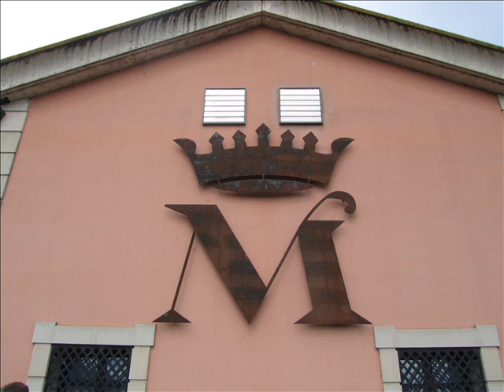Bodega Marques de Vargas en Logroño.wmv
BODEGA MARQUÉS DE VARGAS

Moderna firma de La Rioja (España) que ha dirigido el proyecto de renovación de los tintos de esta región. Fundada en 1990, posee 70 ha de viña en la finca Pradolagar. Cultiva las variedades tempranillo, mazuelo, garnacha y graciano. Su tinto Marqués de Vargas Reserva Privada está situado entre los mejores riojas.

Aportando algunas novedades al etilo tradicional de los vinos riojanos, el Marqués de Vargas ha conseguido dotar de personalidad a sus reservas. El secreto de estos vinos hay que buscarlo en una exigente selección de las vendimias, una elaboración que busca color y concentración y una calidad excepcional en las maderas de crianza.

Con las uvas tradicionales, se elabora un vino intenso y concentrado, bien cubierto. Su linaje varietal está marcado por el assemblage de la tempranillo (75%), la cariñena (mazuelo), la garnacha y la graciano. La selección de buenas maderas distingue a este vino, elaborado con el asesoramiento de Michel Rolland y el enólogo de la bodega  Fco. Javier Pérez Ruiz de Vergara.

Marques de Vargas
Ctra. de Zaragoza, Km. 6
26006 - Logroño (La Rioja)
España

MARQUES DE VARGAS RESERVA 2007
Es un vino de color rojo picota intenso con ribetes violáceos. Excelente combinación de bayas o frutos rojos como fresas y frambuesas con trasfondo de regaliz dulce. En paladar es aromático y con deliciosa textura aterciopelada. Gran equilibrio en acidez junto con sedosos taninos desencadenan una entrada en boca cálida y un aterciopelado postgusto. Es un vino muy elegante, lleno de frescura y muy buena materia prima.

MARQUES DE VARGAS RESERVA PRIVADA 2005
Es un vino de color cereza picota madura, con toques de chocolate y ribetes violáceos. En nariz, destacan las notas de frutas negras (moras) enriquecidas con aromas a violetas. Ligera complejidad y refinada nariz con toques de mentol y balsámicos. En boca encontramos gran densidad y textura aterciopelada. La buena combinación de taninos de la madera y fruta añaden estructura, notas de amplia gama de sabores afrutados. Concentrado, sofisticado, elegante y apto para envejecer.

HACIENDA PRADOLAGAR 2005
Es un vino con un color muy cubierto, rojo cereza picota madura, profundo, con un fondo rubí bajo la tonalidad amoratada. En nariz nos encontramos con aromas complejos y potentes, se mezclan entre sí armoniosamente, con predominio de fruta madura negra como la mora y complejos aromas de caja de habanos. Aporte de notas especiadas y excelente integración del roble usado. En boca se aprecia un vino voluptuoso, cremoso, denso, con buen un cuerpo y fino, debido a una combinación perfecta entre los taninos de la uva, el roble donde se ha criado y una buena acidez. Un vino para consumir y para guarda.